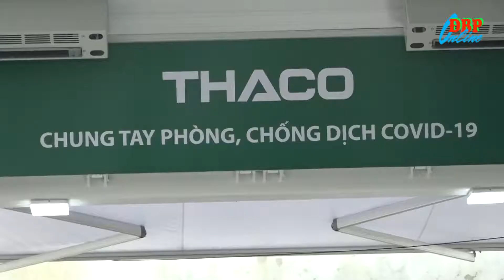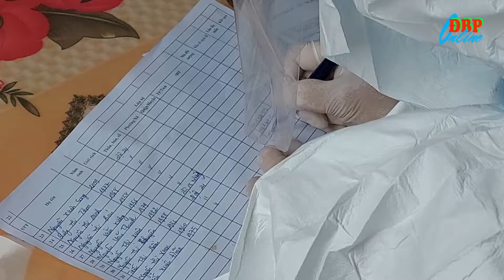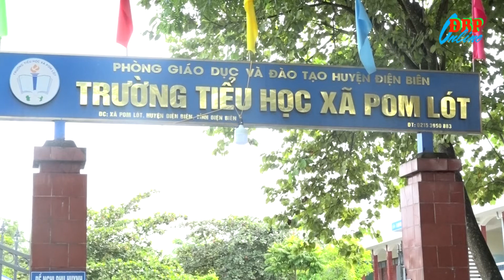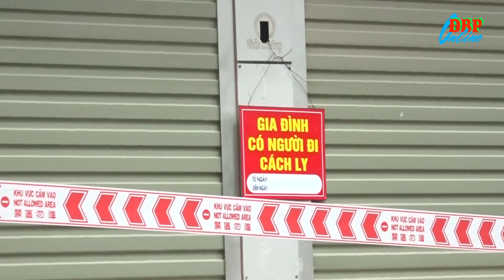Kiểm soát dịch bệnh, sớm ổn định cuộc sống